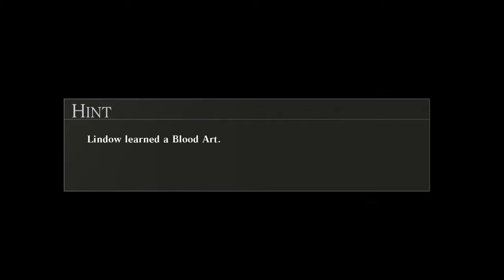God Eater 2 : Lindow Amiyama Character Episodes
The literal poster boy for god eater. this guy is awesome in my book